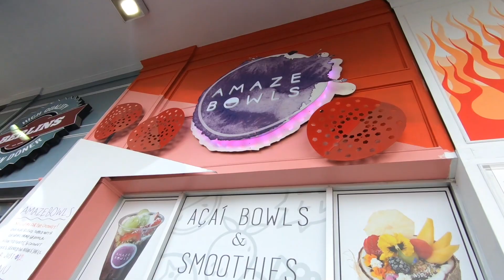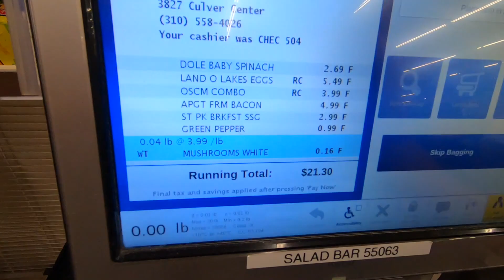A DAY IN LA Vlog #1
In todays Vlog I met up with my friend Cameron in LA, did a tour of Venice beach, got a workout in at LA fitness and explained the details that went into our arm workout.